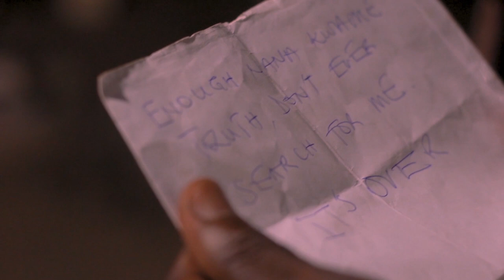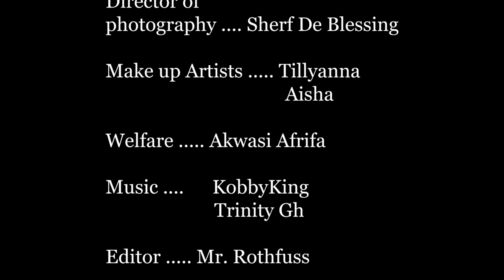THE ENVELOPE EPISODE 3 SHOULD I REVENGE, FORGIVE & FORGET OR FORGIVE & NOT FORGET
What goes round surely comes back around. Someone who smiles too much with you can sometimes frown too much with you at your back.

Finally the secret act between Lovia and Truth is out.
1. What will be Williams reaction?
2. What advice will you give Williams?
3. What message do you have for Lovia and Truth?